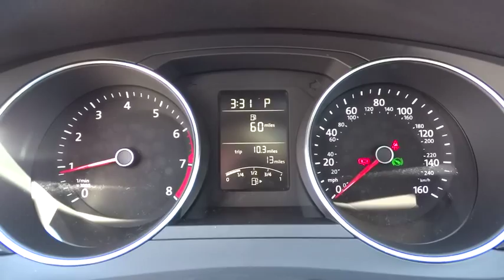2015 Volkswagen Jetta Sedan Escondido, San Diego, Oceanside, Vista, and Carlsbad, CA 52214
2015 Volkswagen Jetta Sedan
2015 Volkswagen Jetta Sedan 1.8T SE - Stock#: 52214 - VIN#: 3VWD17AJ0FM318279

1695 Auto Park Way South